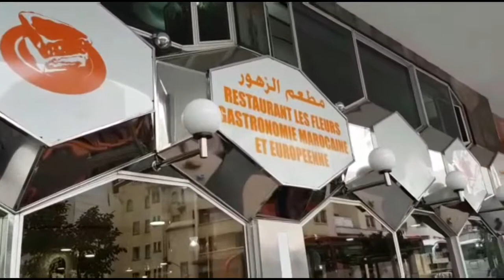Jelajah Rasa #5 : RESTAURANT LES FLEURS CASABLANCA MAROKO / MOROCCO